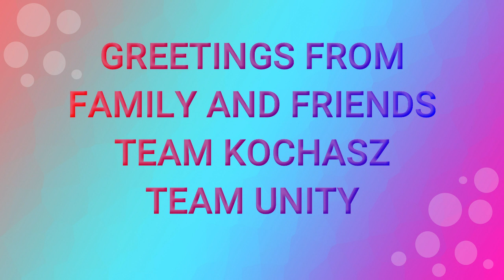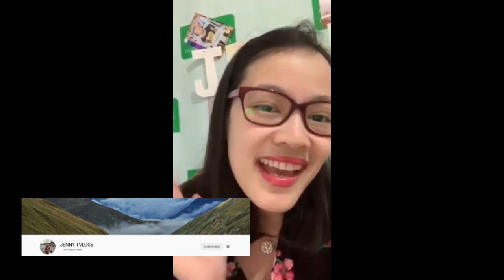Monetization Video Greetings | Congratulatory Messages | Hydrhoze Vlogs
Hi guys this is Rhoze and welcome to my channel.This vlogs is based on my own experience regarding my IVF journey/TTC journey,my passion in cooking and my lifestyle and more.I want to share my vlogs to others to inspire that no matter what happen,never lose hope and trust God's plan.

Camera:
Canon G7x Mark 3 for travel vlogs
DSLR Nikon 5200 for seat down video
Microphone:
Xtuga Wireless Microphone(X-CM01)
Editor:
Filmora